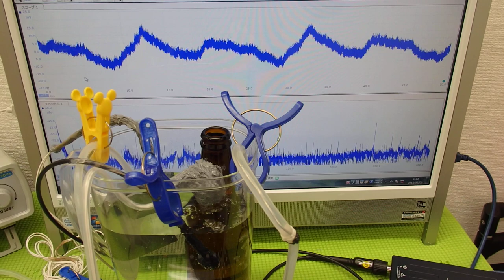小型ポンプを利用した「流水式超音波制御技術」 ultrasonic-labo